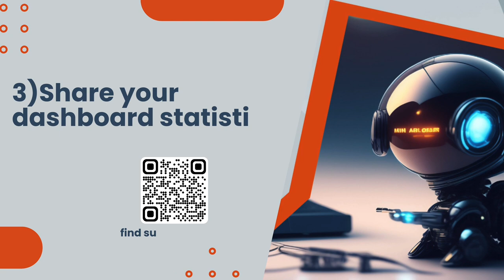Join to boost the Armenian language speech-to-text database!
On December 1-4, join the online challenge to increase the Armenian language database by more than the currently recorded 5 hours.